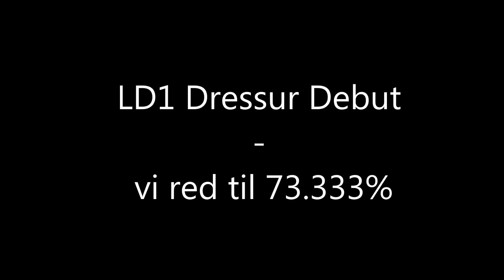(Laura Krag Nielsen og Prins) Debutere LD1